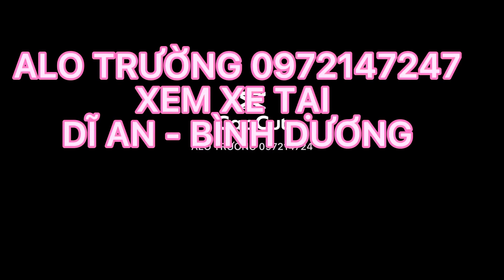CẬP BẾN 1 SỐ MẪU INNOVA CHO CẢ NHÀ LỰA CHỌN , ALO TRƯỜNG 0972147247